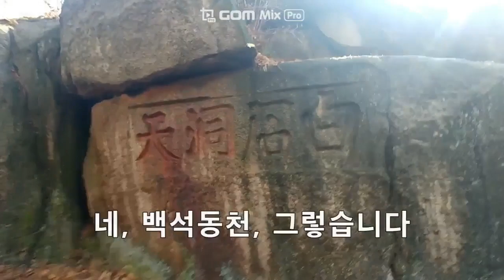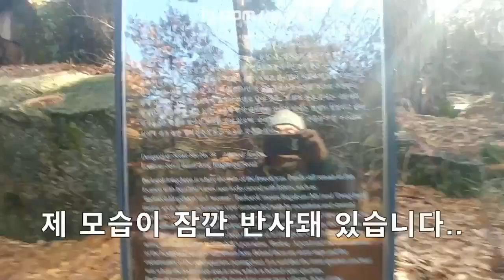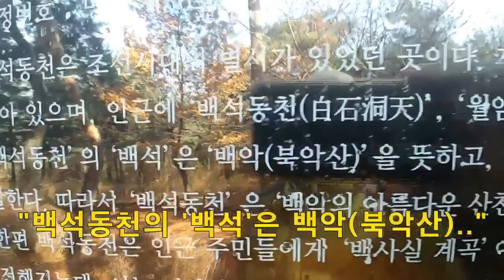[청와대옆집] 허걱 서울 도심에 이런 계곡이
[청와대옆집] 청와대 뒷편에 백사실 계곡이 있습니다. 도심 한 복판에서 차로 5분 거리도 안 됩니다. 그곳에 태곳적 신비 같은 자연의 숨소리가 있습니다. 왕조 시대를 엿보게 하는 바윗돌이 웅크리고 있고요. 조금만 시간을 내시면 그곳이 무료로 맞이합니다.